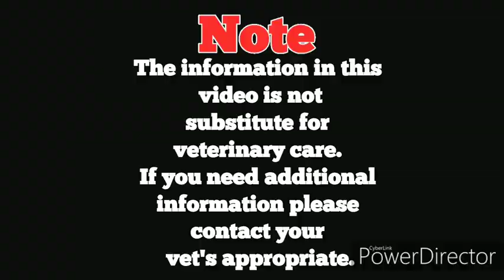How to care, purity check, feed, train Neapolitan mastiff in Kannada